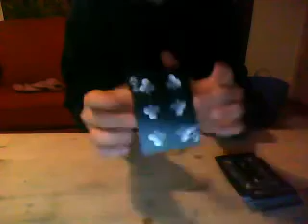changing card in hand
card is removed, shuffled into deck. random card is taken from top of deck, sandwiched into hand, and it changes to the chosen card. I invented the method for tis personally, enjoy :)